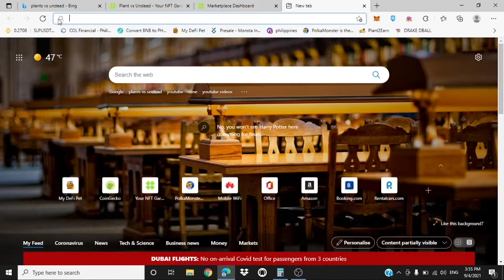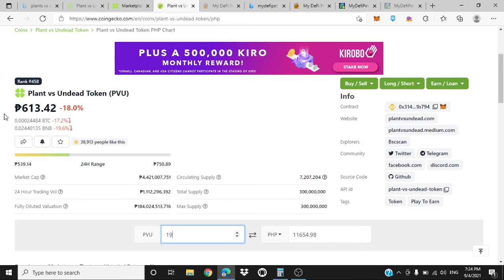LE TO PVU KINOBRA KO NA HABANG MAAGA pooch santos